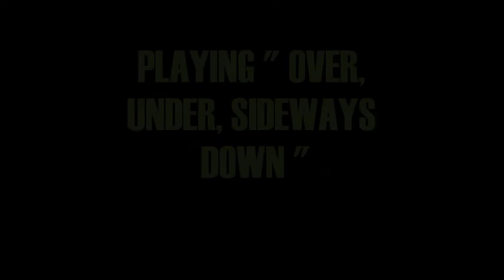THE YARDBIRDS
THE YARDBIRDS PLAYING " OVER UNDER SIDEWAYS DOWN "